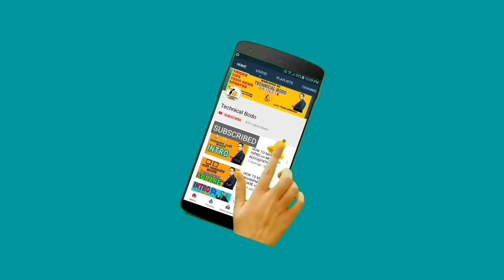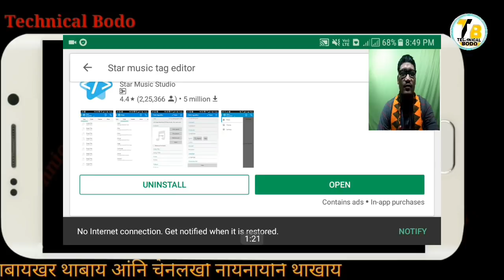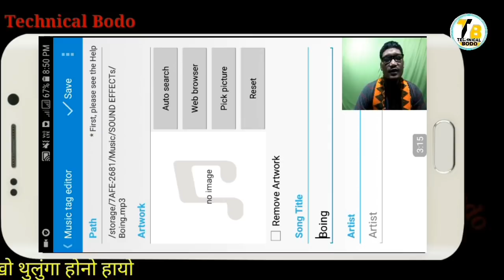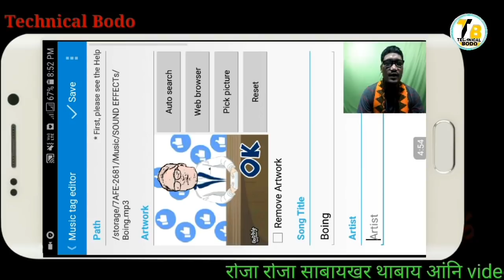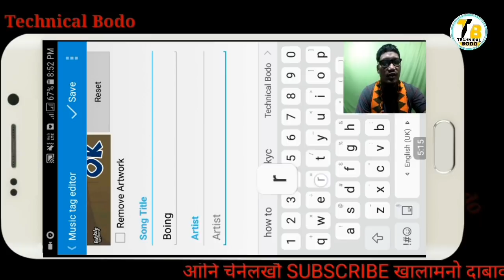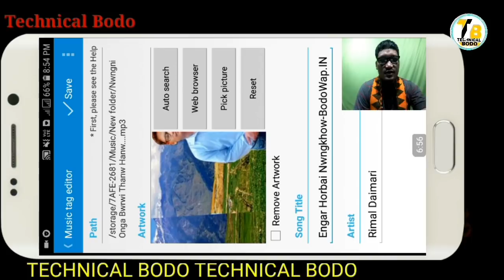(Bodo) How To Add Image in MP3 on Mobile || Technical Bodo || with Ramen Baro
बेवहाय आं दिन्थिना होदों जों माबोरै mp3 आव गावनि image होनो हायो  ।।। नायनानै लादो लोगोफोर ।।

Category
Education & Entertainment
Licence